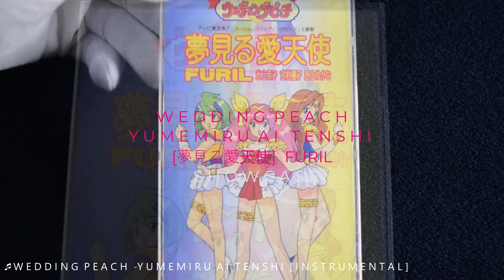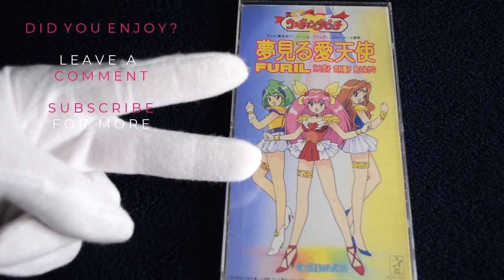Wedding Peach -Yume Miru Ai Tenshi [ 夢見る愛天使 ] / FURIL [Mini Disc] Showcase